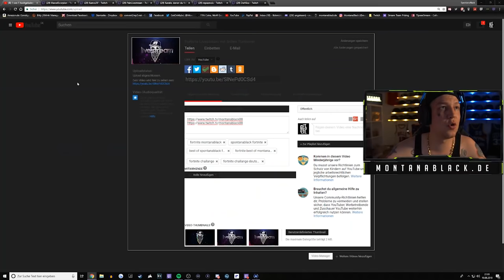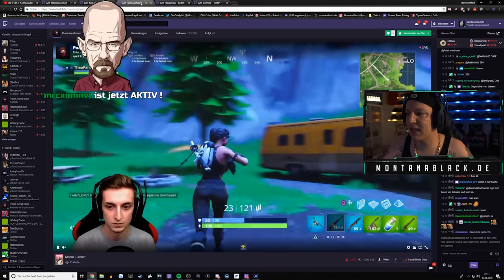300 Euro Solo Turnier in Fortnite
►Geilste Headsets & Geilster Partner + 5% Sparen (a) (b)